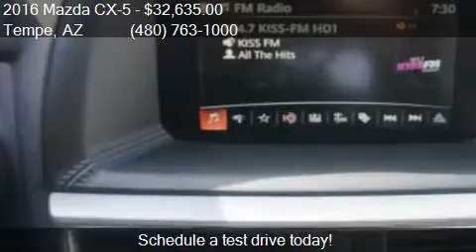2016 Mazda CX-5 Grand Touring 4dr SUV for sale in Tempe, AZ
This 2016 Mazda CX-5 Grand Touring 4dr SUV is for sale in Tempe, AZ 85284 at More Mazda.

Engine: 2.5L I4
Transmission: Automatic 6-Speed
Color: Crystal White
Mileage: 0
Contact More Mazda 7777 S Test Dr. Tempe, AZ 85284 to test drive this 2016 Mazda CX-5 Grand Touring 4dr SUV today.